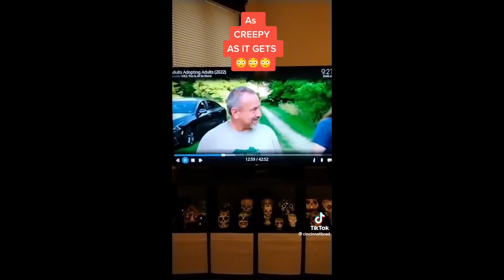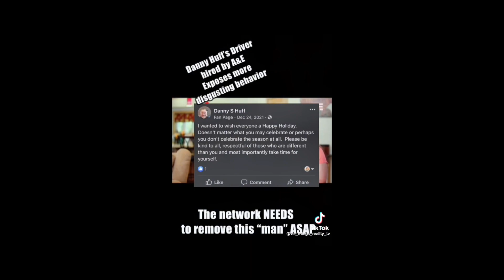*ADULTS ADOPTING ADULTS *THE SHOW THEY HOPE YOU FORGET ABOUT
I have no idea what was going through their minds at A & E when they created this show  Adults Adopting Adults but thank goodness its cancelled. Unsurprisingly they are trying to erase any trace of it off the internet lol.  Have a blessed day!